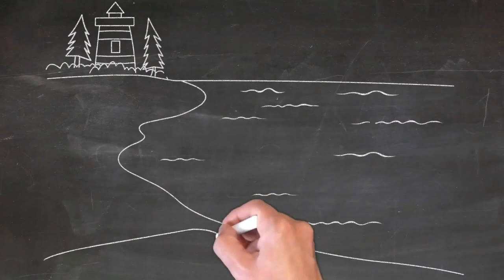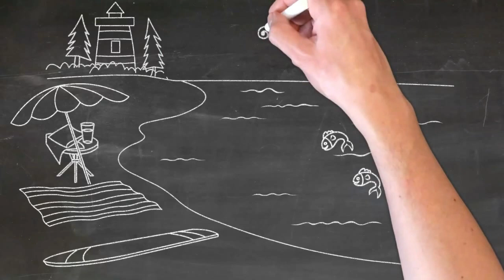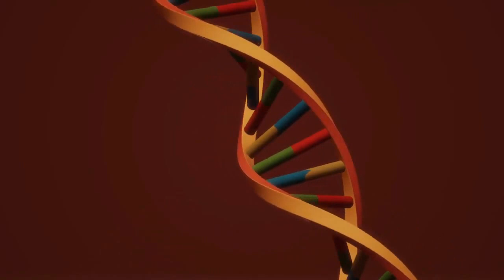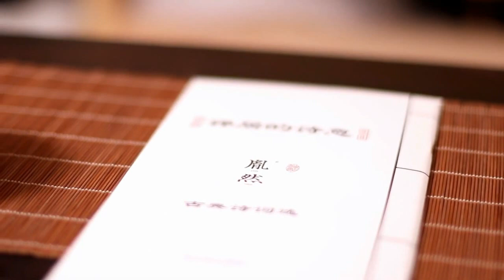AUTOCURACIÓN SÁNATE A TÍ MISMO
AUTOCURACIÓN SÁNATE A TÍ MISMO. Los seres humanos siempre alimentado en todas las épocas en todos los lugares las más diversas teorías para explicar las causas de enfermedades y otros problemas corporales y para desarrollar terapias eficaces el ingenio humano es un fenómeno impresionante en el campo del arte de sanar en esto puede ocurrir que los principios reconocidos y los métodos prácticos de una determinada área cultural sean objeto de burla o incluso menospreciados por otra el método más eficiente para lograr los resultados de sanación deseados consiste en comprender más detalladamente el desarrollo del proceso de sanación daremos una mirada a los diferentes procedimientos que son aplicados alrededor del mundo para sanar el cuerpo de sharm o se hace evidente una y otra vez que los métodos más diferentes pueden sanar exitosamente la misma enfermedad unos métodos físicos hierbas medicamentos dietas y complementos alimenticios cirugía y osteopatía quiropráctica y masajes entrenamiento corporal ejercicios respiratorios enemas e irritaciones intestinales ayuno electroterapia y terapia magnética dos métodos emocionales amor y cariño reír y jugar superar el miedo hacer frente a los temores practicar el perdón terapias de color de aroma y musicales métodos mentales placebos hipnosis y autohipnosis terapia de conversación e imaginación dirigida visualización pensar en forma positiva afirmación y meditación cuatro métodos espirituales y esotéricos pirámides y cristales purificación de aura y cirugía psíquica toque terapéutico homeopatía y terapia de flores acupuntura a compresión y kinesiología aplicada telepatía y radiónica oración de rituales recuperación de alma y remisión espontánea si el cuerpo efectivamente puede ser sanado con la ayuda de todos estos métodos existen numerosas

2°. ✓ Dale Click a la campanita, elegí: GUARDAR TODAS LAS NOTIFICACIONES DE ESTE CANAL 👈 Mi facebook